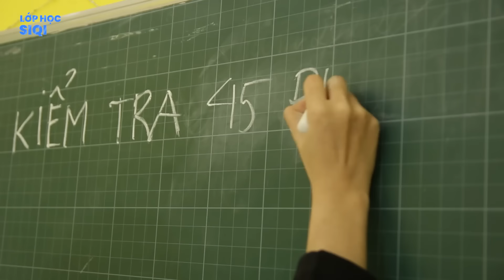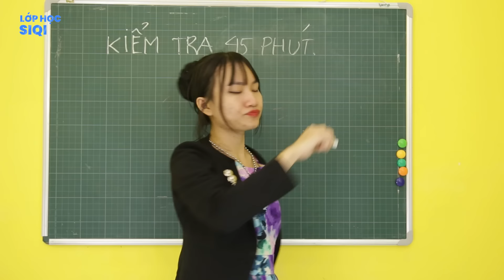7 kiểu học sinh TRONG GIỜ KIỂM TRA - LỚP HỌC SIQI - MINIGAME TẶNG QUÀ FANS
Chúng tớ đã trải qua giờ kiểm tra với quá nhiều điều kinh khủng, huhuhuhu. Bọn tớ có hoàn thành bài kiểm tra giữa kỳ hay không đây? Các cậu hãy xem hết video này nhaa

Các kiểu học sinh TRONG GIỜ KIỂM TRA - LỚP HỌC SIQI (Tập 10) - MINIGAME TẶNG QUÀ FANS

00:00 Mở đầu
01:03 Thần phao
03:12 Thánh hoài nghi
04:19 Quảng cáo cực hay
04:48 Chúa tể phòng thi
06:38 Lươn lạo ra dẻ
08:42 Chuyên gia thắc mắc
09:35: Bài ca thi lại
10:32 Minigame cực chất
11:15 SIQI TV